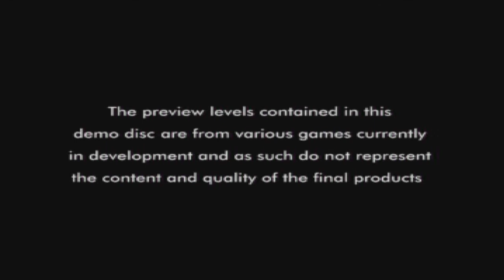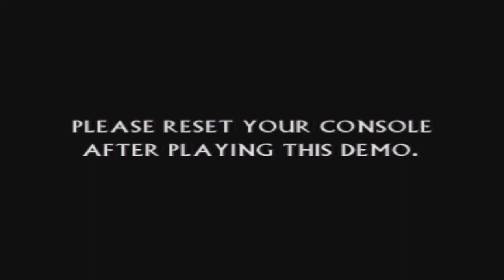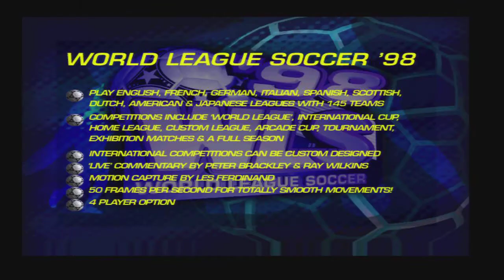Let's Play PS1 UK Demo 37 Part 2 - Racing Demos & Spyro Video!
In this part, I play through SCARS and Test Drive 5 followed by World League Soccer! I also view videos for Everybody's Golf and Spyro The Dragon! :)